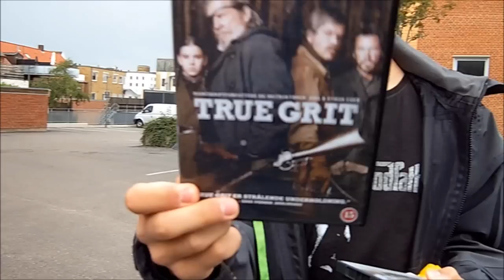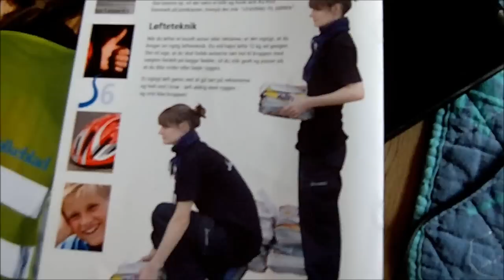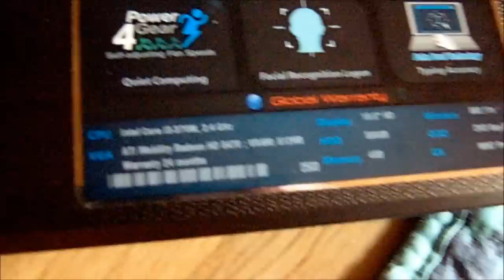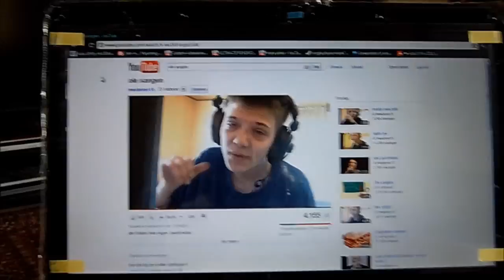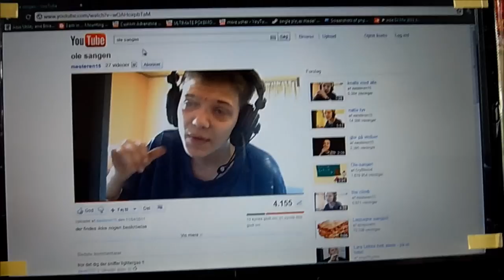video blog: Lad os køre, "film anmeldelse", og hjælp mig med youtube videoer